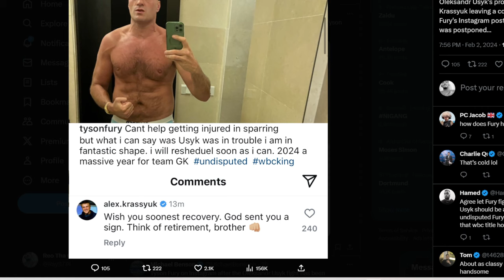NEW NEWS! Tyson Fury vs Oleksandr Usyk undisputed fight is OFF